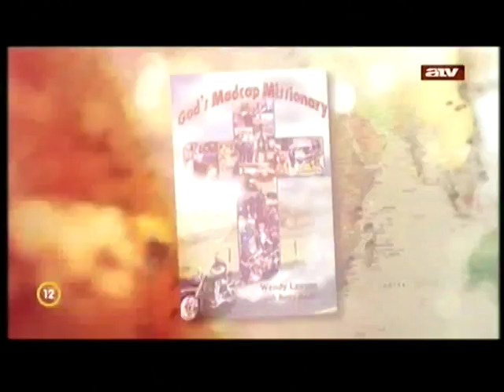Gyógyulás Sklerozis Multiplex-ből - Wendy Lawson